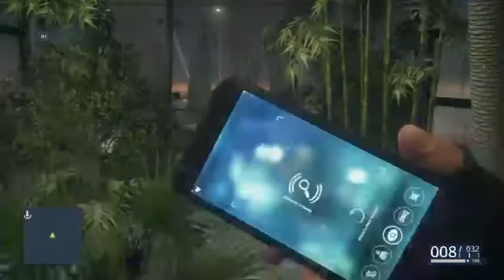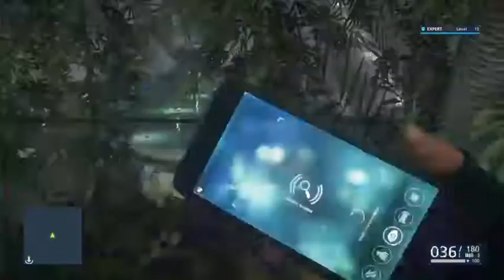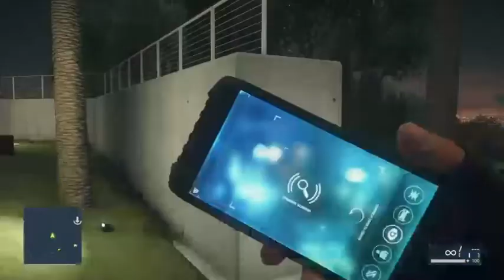Battlefield Hardline Gameplay Walkthrough Part 16- Playing some Tennis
it's nice to take a break from all the shooting and stuff...to play some nice calm tennis. with a lead pipe